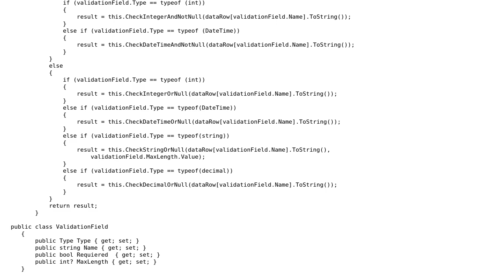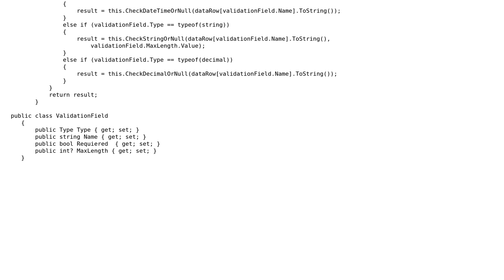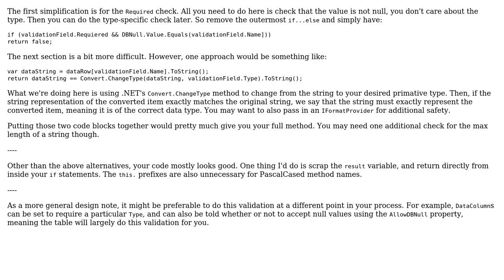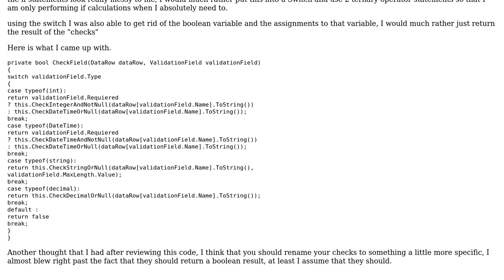Code Review: Refactor a selection validator (3 Solutions!!)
Code Review: Refactor a selection validator

With thanks & praise to God, and with thanks to the many people who have made this project possible! | Content (except music & images) licensed under CC BY-SA | Music | Images & others | With thanks to user user3770190 user RubberDuck user Malachi user Ben Aaronson and the Stack Exchange Network Trademarks are property of their respective owners. You are responsible for your own actions.